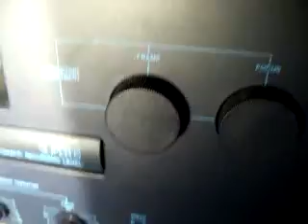test silma alfa 07 proiettore super 8 fabio2oo3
silma